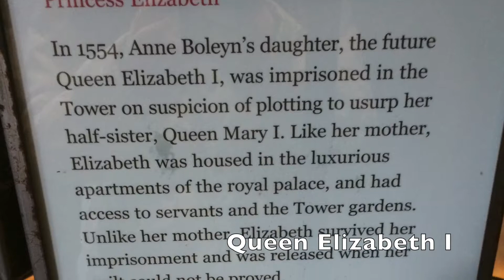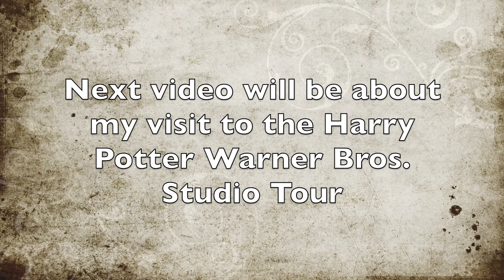London 2017 Day 2 Tower of London and Shakespeare's Globe Theatre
Day 2 in London The Tower of London and Shakespeare's Globe Theatre